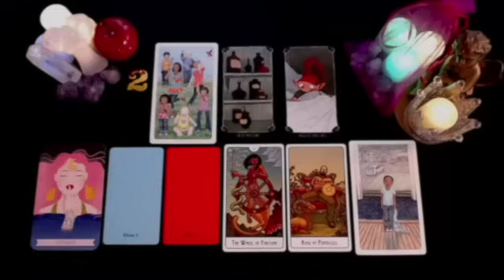PISCES 👀🍿 SH*T IS ABOUT TO GET REAL 😱 YOU KNEW THEY WERE OBSESSED BUT THIS'S SCARY❗JUNE 2024 TAROT